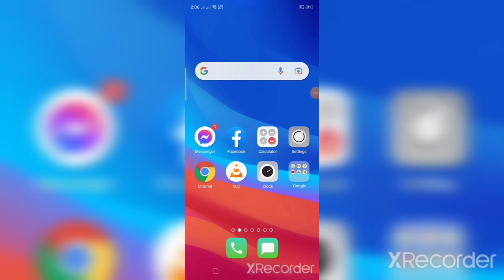No signal No internet No problem just pm me